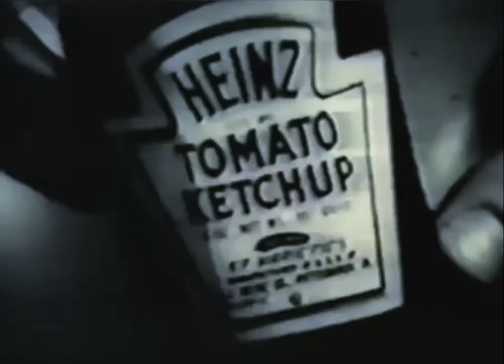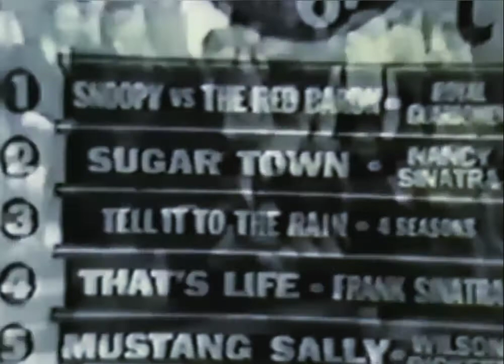American Bandstand '67 (We Ain't Got) Nothin' Yet by Blues Magoos + Top Ten • AB Dancers Jan 14 1967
January 14, 1967. '(We Ain't Got) Nothin' Yet', wild, rhythmic and fun song by the Blues Magoos, plus interview. Plus the week's Top Ten. Opens with part of rhythmic stomper 'Standing in the Shadows of Love' by Four Tops. With in-studio dancing from AB dancers, on American Bandstand, January 14, 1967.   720p HQ picture and audio.

Standing in the Shadows of Love by the Four Tops • AB Dancers Jan 14 1967 Raw '60s' mix

New - Away We Go with George Carlin, Buddy Greco & Buddy Rich clips + AB clips & other shows, playlist